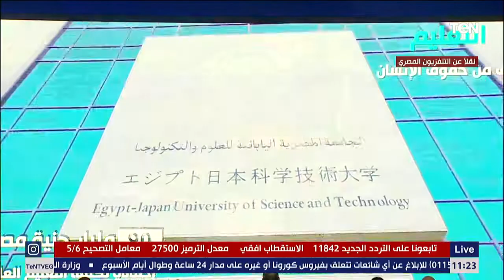الرئيس السيسى يشاهد فيلما تسجيليا حول "حقوق الإنسان بمفهومها الشامل"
شهد الرئيس السيسي فيلما تسجيليا عن حقوق الإنسان بمفهومها الشامل، حيث استعرض جهود الدولة فى توفير السكن من خلال تطوير العشوائيات، وبناء مدن سكنية جديدة لتوفير المسكن الملائم لأبناء الشعب المصرى.